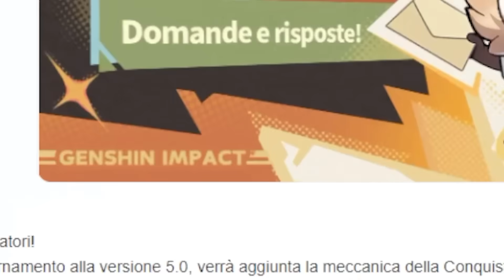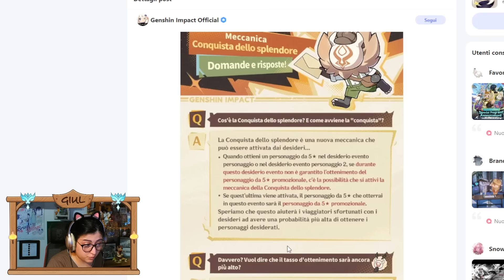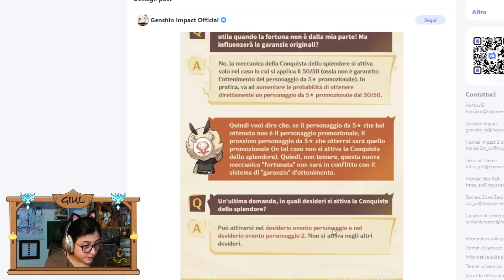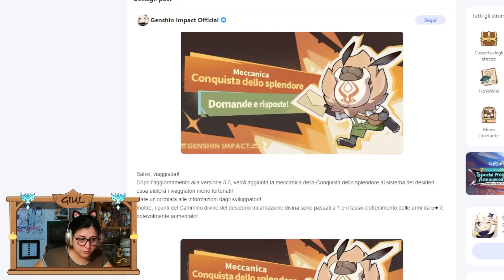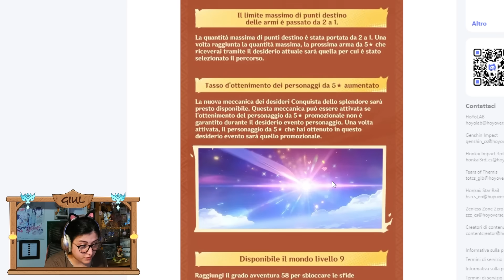Vi spiego le EVOCAZIONI e la CREAZIONE MANUFATTI dalla 5.0 - Guida completa [ Genshin Impact ITA ]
0:00 Cosa cambierà nel banner armi?
1:08 Nuova meccanica di evocazione: la Conquista dello splendore
3:53 Riassunto di tutte le novità legate alle evocazioni
4:49 Cosa sono, come si ottengono e come funzionano gli Elisir dei manufatti?
7:27 Nuovo (FORTISSIMO) set di manufatti di Natlan in anteprima!

🎵 Detective Q (Process of Elimination)